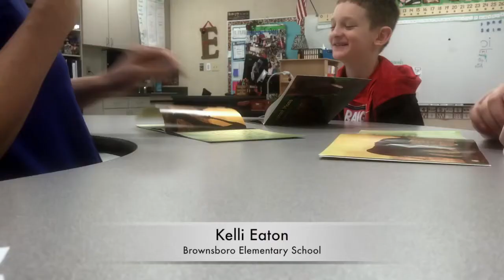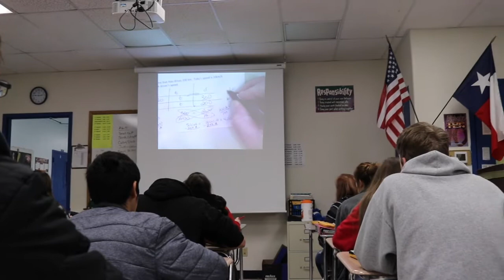Teachers of the Year 2017